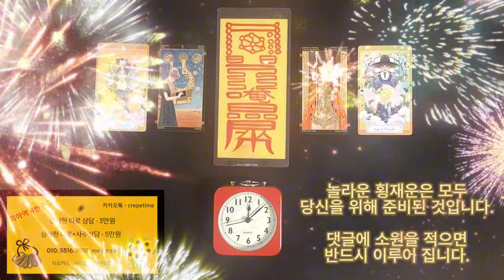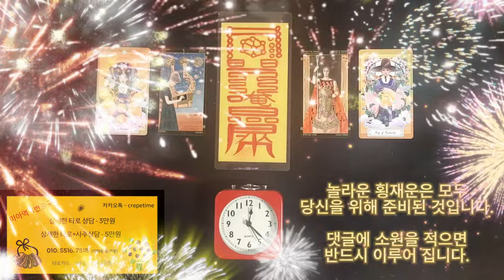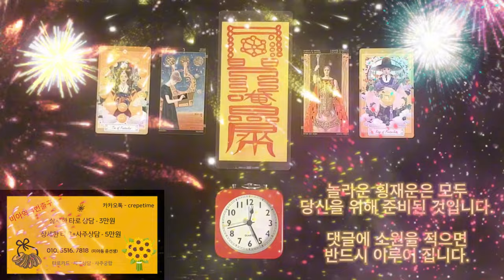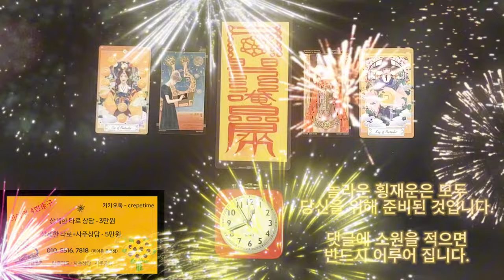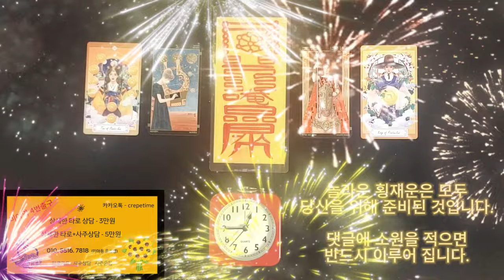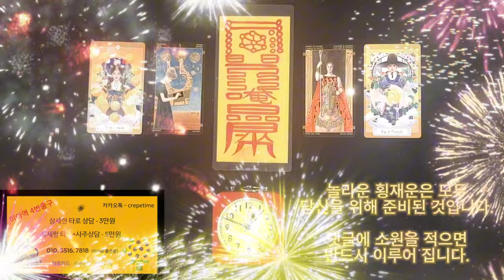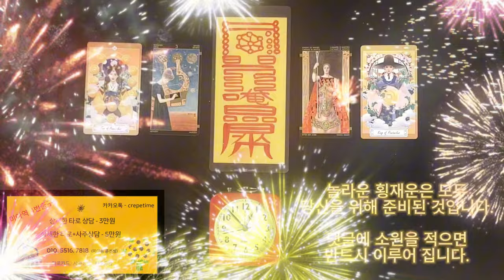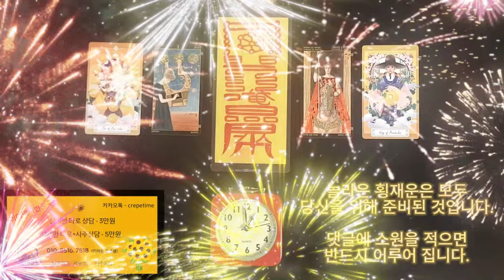횡재돈이 들어오는 금전운 명상음악 , 놀라운 횡재운은 모두 당신을 위해 준비된 것입니다 주저하지 말고 그냥 누리세요